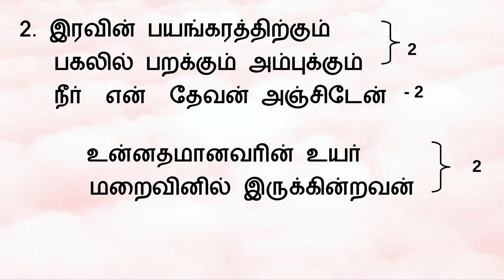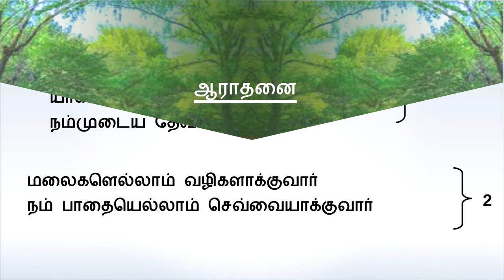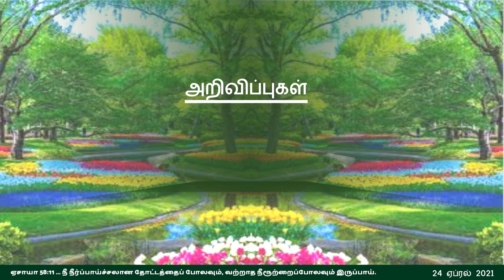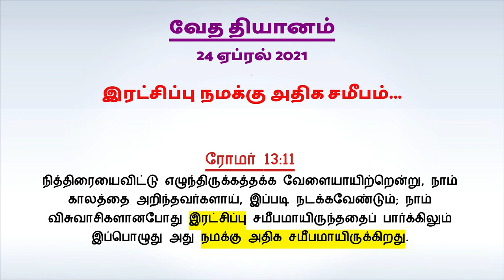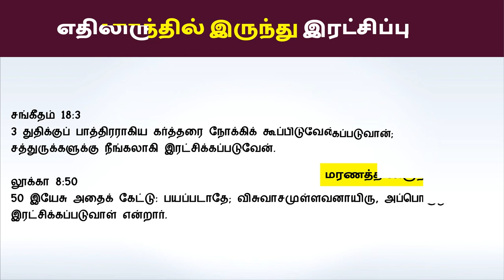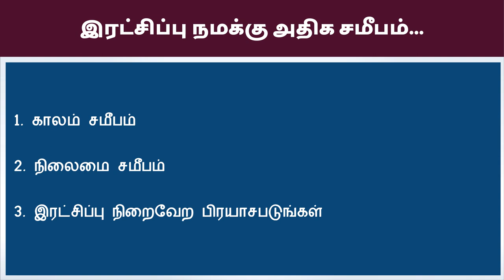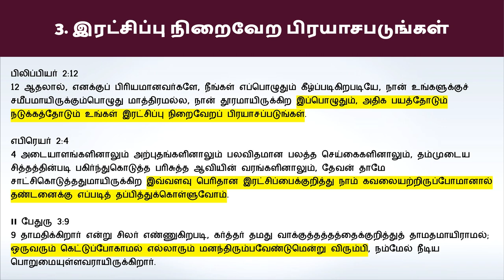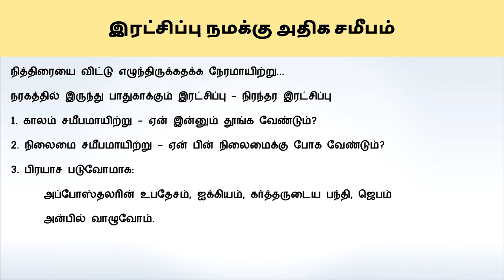"இரட்சிப்பு நமக்கு அதிக சமீபம்...” - சனி ஆராதனை 24 ஏப்ரல் 2021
ரோமர் 13:11
நித்திரையைவிட்டு எழுந்திருக்கத்தக்க வேளையாயிற்றென்று, நாம் காலத்தை அறிந்தவர்களாய், இப்படி நடக்கவேண்டும்; நாம் விசுவாசிகளானபோது இரட்சிப்பு சமீபமாயிருந்ததைப் பார்க்கிலும் இப்பொழுது அது நமக்கு அதிக சமீபமாயிருக்கிறது.

நித்திரையை விட்டு எழுந்திருக்கதக்க நேரமாயிற்று...
நரகத்தில் இருந்து பாதுகாக்கும் இரட்சிப்பு - நிரந்தர இரட்சிப்பு
1. காலம் சமீபமாயிற்று - ஏன் இன்னும் தூங்க வேண்டும்?
2. நிலைமை சமீபமாயிற்று - ஏன் பின் நிலைமைக்கு போக வேண்டும்?
3. பிரயாச படுவோமாக:
      அப்போஸ்தலரின் உபதேசம், ஐக்கியம், கர்த்தருடைய பந்தி, ஜெபம்
      அன்பில் வாழுவோம்.